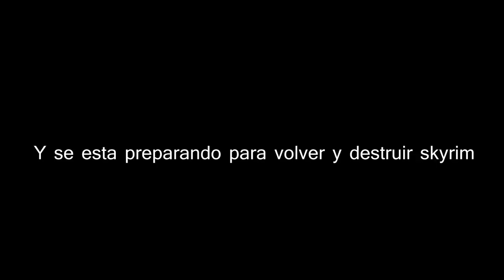NO CREERAS LO QUE PASA SI LANZAS LA FUERZA IMPLACABLE A UN BARBA GRIS 👌😮 | *termina al final*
Buenas hylianos XD primer video del año no es mas que puro relleno pero la verdad tenia esto grabado hace un tiempo y se me ocurrió subirlo a lo mejor a alguien le guste XD y no falta nada para que empiece a subir mas contenido de zelda no digo nada y lo digo todo :D

MATO A UN DRAGÓN Y PASA ESTO | *termina al final*